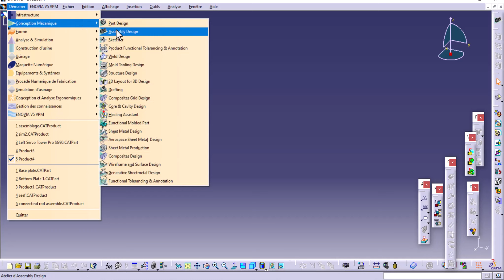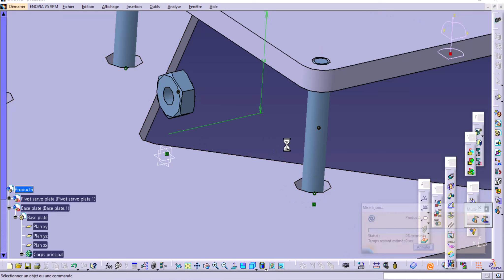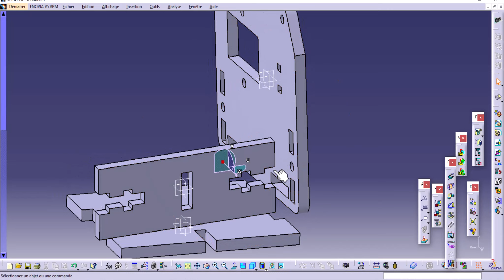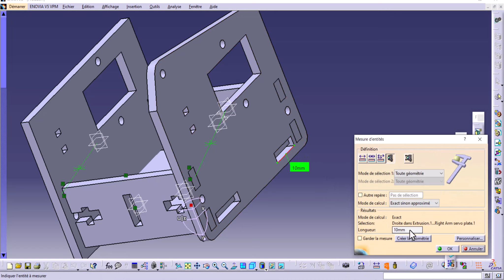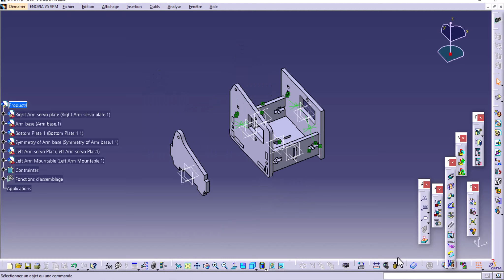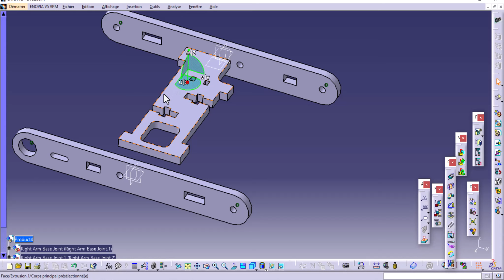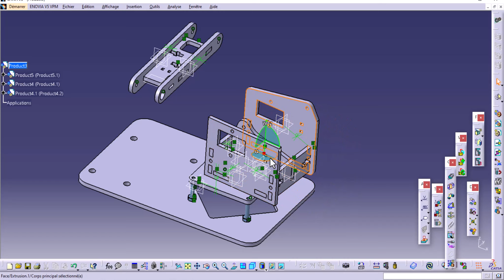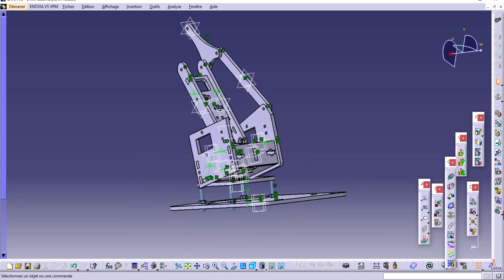Formation CATIA bras robotique ETAPE 2 - part 1 - Assembly design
Assembly step
Hello eveybody in this new tutorial,
In this series of videos we will start a CAD training based on the design of a robotic arm on the CATIA v5 software.
This training has three stages:
1- Modeling step: in which we will carry out the 3d modeling of all the constituent parts of this robot on the PART DESIGN workshop except the standard elements such as screws and nuts, because we can import them from the software library.
-2 Assembly step: at this step you will learn how to assemble parts on the Assembly-design workbench.
-3 Simulation step: The third step is devoted to the simulation of the possible movements of the robotic arm on the DMU kinematics workbench.

to have the sketches (drawings) of departure please leave your email in the comments.

Our services
 3D Explainer Videos are a fantastic way of communicating the features and benefits of your product in the most powerful way.